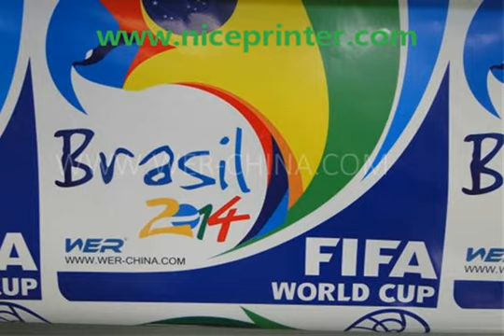Hot selling 1 8meters dx7 head WER ES1802I, plotter impresion in Mexico